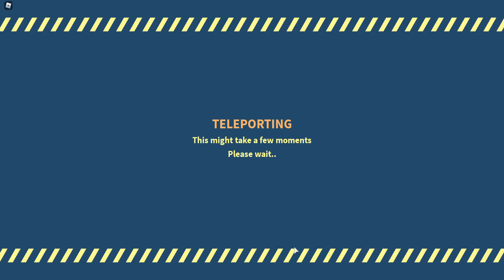Roblox8 I got zombie kills!